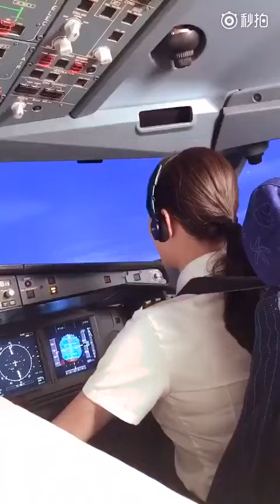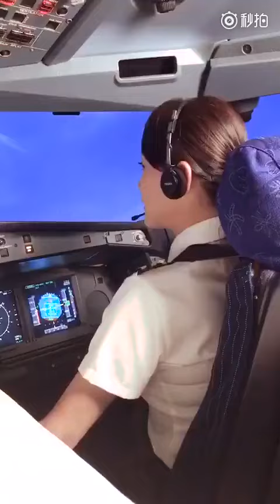Kiều Ân's weibo 11-28' ngày 6.9.2017- -Cất cánh... - Trần Kiều Ân - Joe Chen's VNFC